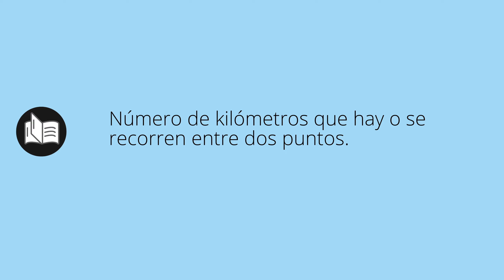Que significa KILOMETRAJE • kilometraje SIGNIFICADO • kilometraje DEFINICIÓN • Que es KILOMETRAJE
Que significa kilometraje en español. Cual es el significado y definicion de kilometraje. que es kilometraje. kilometraje definiicon en español. Todos los significados y definiciones del diccionario español.

Diccionario de la RAE (Kindle):
Diccionario de la RAE (Tapa dura):
Diccionario de primaria VOX:
Diccionario Esencial de la Lengua Española:
Diccionario Cambridge Español - Inglés: